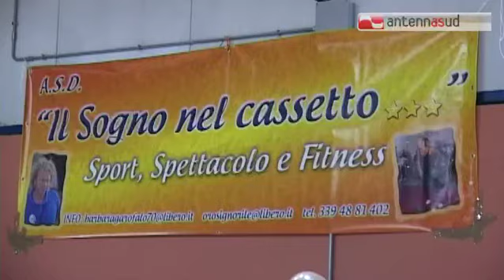TG 16.12.13 Bari: festa dello sport al Palazzetto del San Girolamo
Più che una manifestazione dedicata allo sport è stata una grande festa di famiglia, in pieno clima natalizio. E' il terzo evento, dedicato alle famiglie del quartiere San Girolamo e ai loro figli, che ha voluto organizzare l'associazione "Il sogno nel cassetto".